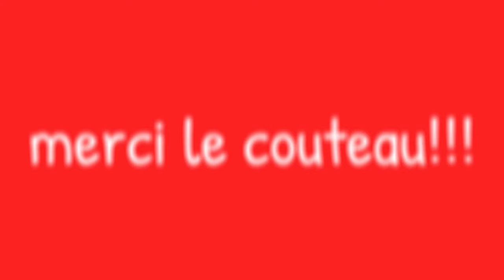merci le couteau!!!